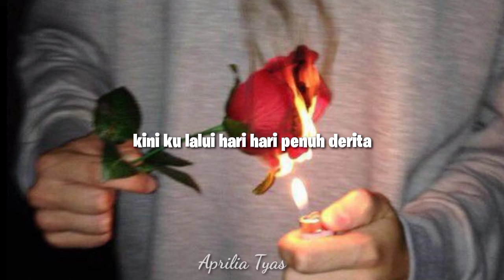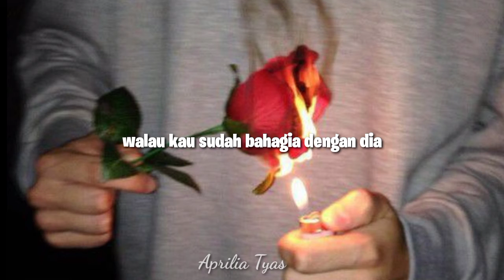Tragedi Luka | Musikalisasi Puisi | Puisi Sedih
Terimakasih pernah berkeras tumbuh untukku
Dengan menjadi salah satu bagian penting dari hati

Mohon saran dan kritiknya agar saya bisa memperbaiki musikalisasi puisi ini.

Judul : Tragedi Luka
Penulis : Edo V Sinuhaji
Suara : Aprilia Tyas
Editor : Aprilia Tyas